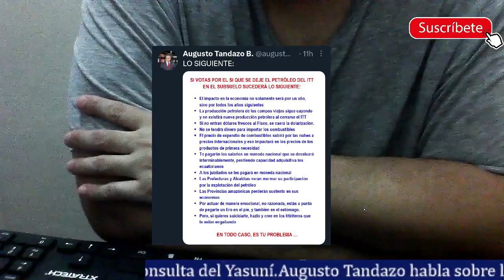Dr Augusto Tandazo explica el porqué sería error dejar el petróleo del Yasuní bajo tierra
El Doctor Tandazo nos explica cuáles serían las consecuencias si el sí gana en la consulta popular y dejar el petróleo bajo tierra. El país necesita esos recursos para salir adelante, aprovechar todo para darle beneficios a la gente.